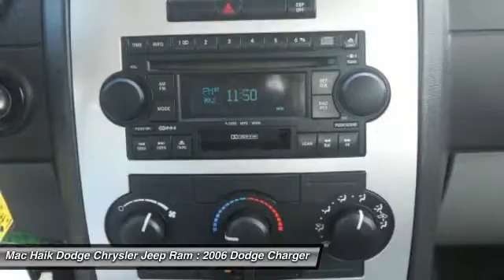2006 Dodge Charger Temple TX 247608A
2006 Dodge Charger R/T - $9590

5255 I H 35 South

Looking for the right 4dr car? Today could be your lucky day. With 99104 miles, this SILVER, 2006 Dodge Charger equipped with Automatic transmission could be yours. Request more information and set up a test drive right away.